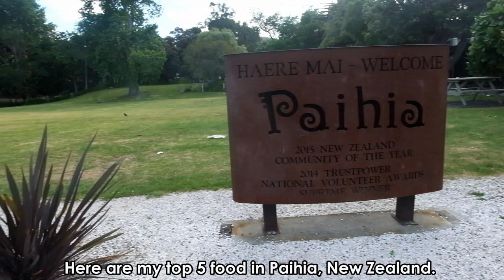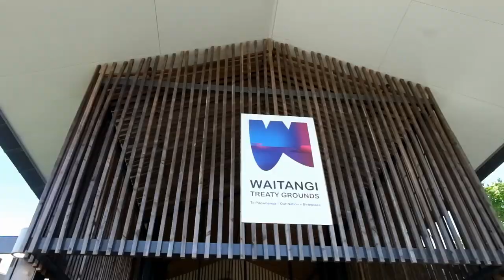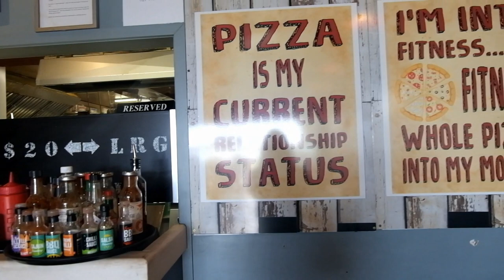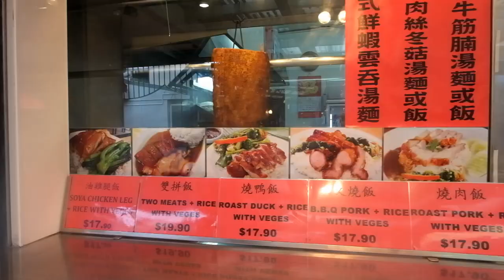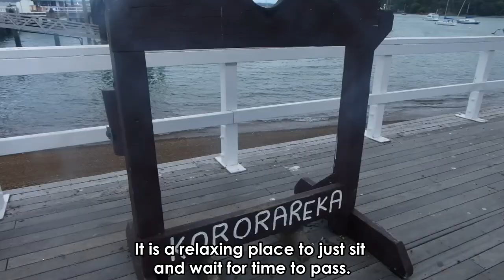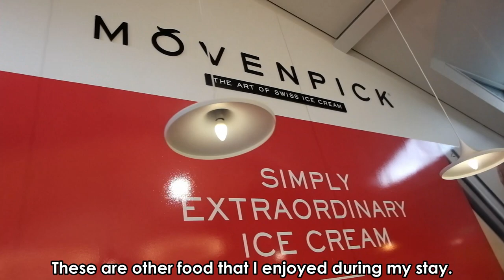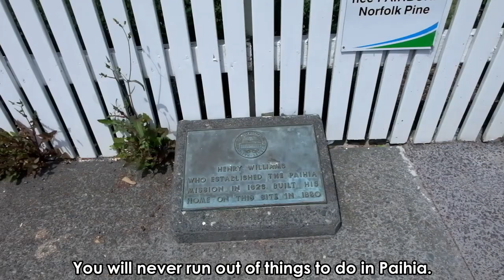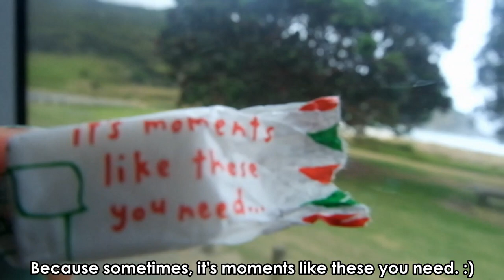My Top 5 Food in Paihia, Bay of Island, New Zealand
My Top 5 Food in Paihia New Zealand

A small historic town in Bay of Island called Paihia is by far my favourite place in New Zealand. Though a bit far, it is worth the travel. If you do not know how to drive, it is the place to be since you could just easily join tours. I will include here some of things I did just in case you would want to try them as well.

The place, people and food give the town quaint character. I am not the type of person who talks much but it was so easy to strike a conversation with the locals. Watch my short video to have a glimpse on my travel to the Winterless North.

I must have gained a few pounds during my stay there due to constant eating! Haha! :)
It is quite difficult to select on my top 5 food so I included other restaurants that I enjoyed.
You will surely have a happy tummy during your stay in Paihia! The nearby Russel offers so much as well.

Here are my favourite:

5. Craft Bar & Kitchen (00:58)
The location is right at the centre of Paihia. I enjoyed cooking the steak in a stone grill but maybe I will try the already cook one next time. It is served with potato salad and coleslaw on the sided which is more than enough for my tummy.

4. Vinnies Takeaways (02:00)
I was able to meet the owner during his last day on the store. He was very friendly to the customers. I enjoyed the crispy fish with a selection of dip. The fried scallops were equally yum. You can have a delicious dinner at a good price. I am not sure what the shop is called now since the new owner is planning to change the name. He mentioned what it might be but I kind of forgot. Poor memory. Haha! Does anyone know what this place is called now? Hopefully the food remains the same or even better.

3. Pizza Shack (04:02)
The stone oven baked calzone won my taste buds. I am happy to eat just the crust alone. Haha! Unfortunately, I was not able to try any other item on the menu or their breakfast meal. Have you? How was it?

2. King Wah Restaurant  (06:28)
Oh boy, I definitely relate to Ben’s (Junior Masterchef constestant) fascination of bao bun. I can imagine his face when he described his first encounter of this food. I had my first taste here of a pork bao bun and it is amazing! Both the crispy pork and roast pork filling are worth a try. It is that good, satisfying on the tummy as well.

1. Third Wheel Coffee Co. (09:11)
A cafe tucked in a corner that you should not miss during your visit in the area. Aside from the food being amazing, the ambiance of the place is definitely charming. Let me know if you find this cafe amazing as well. What is your favourite in their menu? If you are planning on visiting Paihia, make sure to visit this hidden gem.

Second Hand Books (01:14)
Located beside the library is a stall which sells cheap second hand books. You could buy a read for a dollar or $4 dollars for newish ones. If you are looking for something to read during your stay, this is a good place to start. The good thing is, all proceeds goes to community projects.

Waitangi Treaty Ground (02:31)
If you want to understand more about the beginnings of New Zealand, Waitangi Treaty Ground is worth a visit. Make sure to join the educational tour and watch the cultural show, it will make you appreciate New Zealand’s’ history. They have a cafe on site which was unfortunately close already during my visit.

Here is the link where you can book a ticket.

Barefoot Sailing Adventures (04:56)
I most definitely enjoyed my first try at sailing going to a nearby island in Paihia. Quietly cruise your way to the island in the most chill and relaxing way. With a maximum of 16 passengers, it is a good way to escape the crowd while lying in your bean bag.

Here is the link to book a cruise. Have fun!

Russel (07:03)
I was not able to explore the food scene here but there are plenty of options. The restaurants are located on historical buildings so it will add up to the experience. One building that we have visited is the Pompallier Mission & Printery. They will show and explain how they have printed books in the 19th century. You can have a go with it as well. They have a cafe on site if you did not have time to grab breakfast.

Here is the link for ferry schedule and ticket.

Here is the link to book a ticket at the Pompallier Mission & Printery